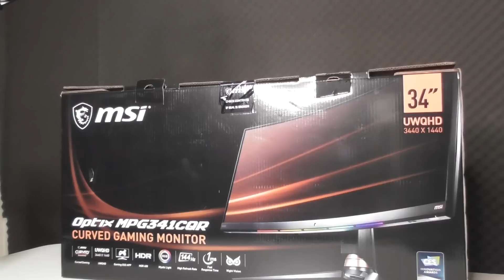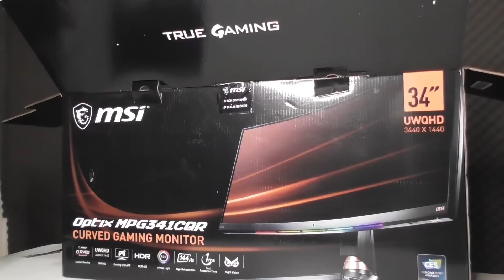BAGI - BAGI MONITOR GAMING HITS GRATIS! MPG341CQR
BAGI - BAGI MONITOR GAMING HITS GRATIS!

MSI ForEveryGamer Monitor Campaign.
Tinggal bikin meme nunjukin kalo kalian mau banget dapet monitor MSI MAG272CQR trus submit disini deh :

Nah kalo monitor yang gue pake itu ini linknya kalo mau beli ya :